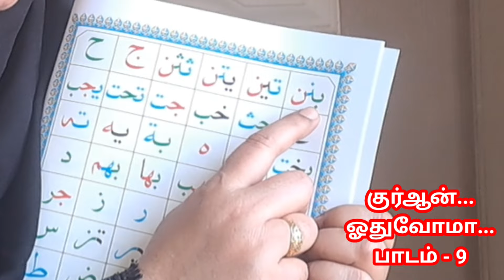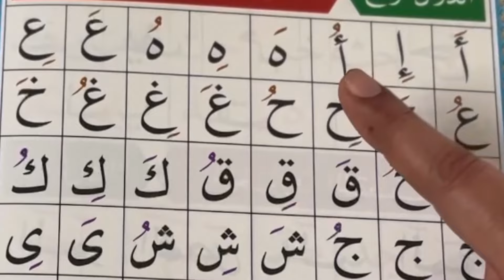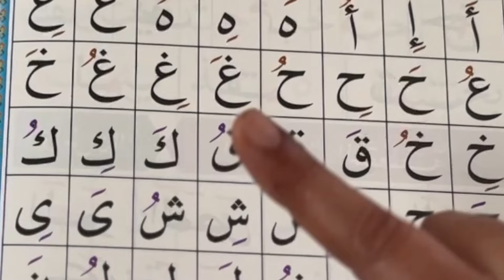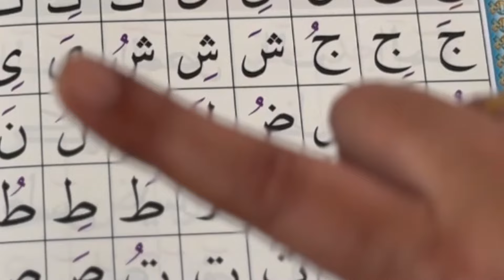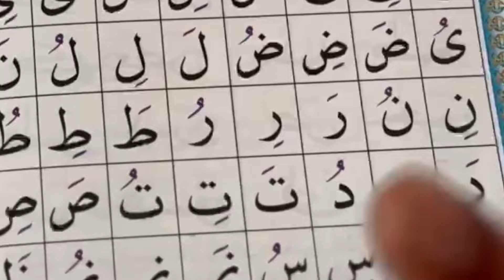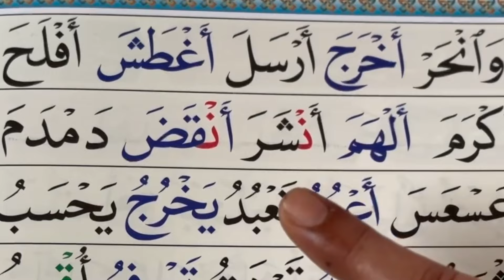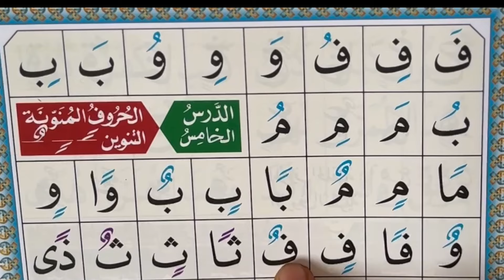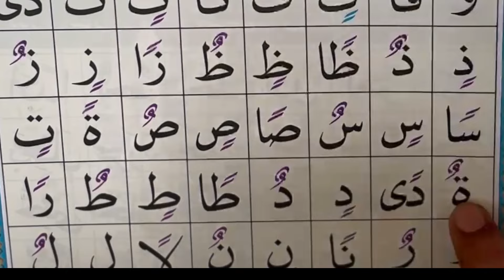பாடம் - 9 எழுத்துக்கூட்டி கூட்டி குர்ஆன்...ஓதுவோமா...நன்மைகளை சேர்த்துக்கொள்ள...Jasmine Anubhavangal